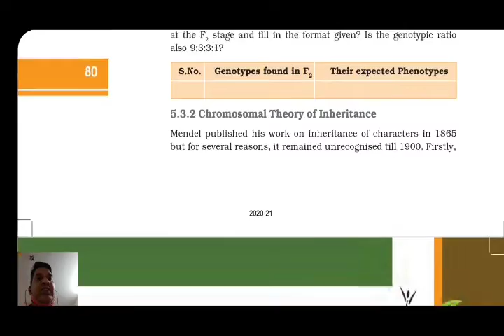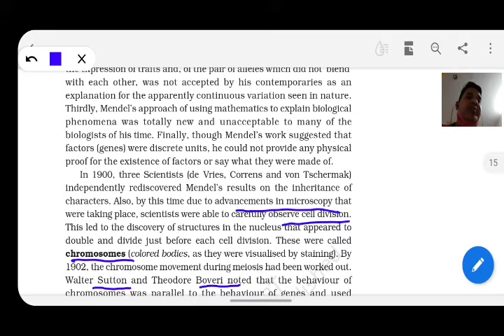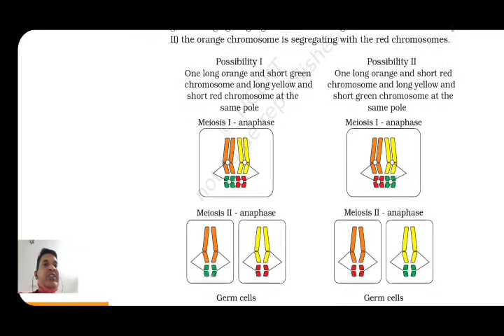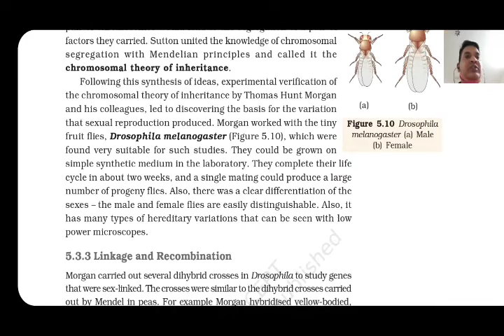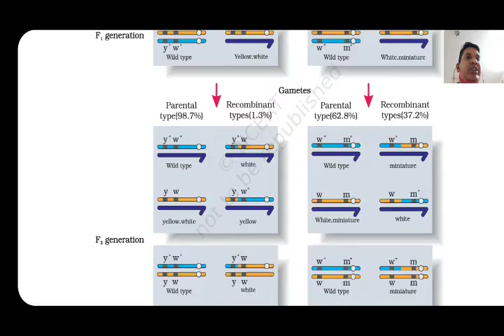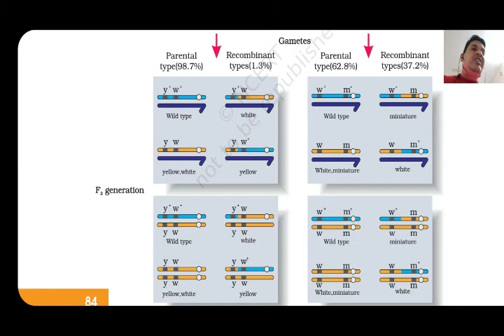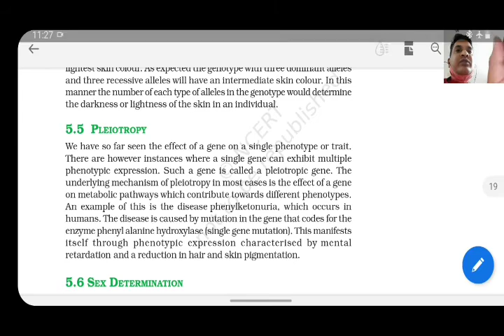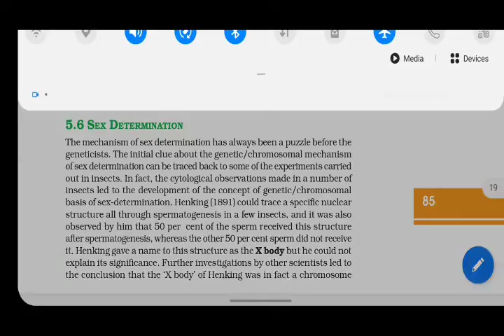std 12 Bio ch 5 Lec 5.3